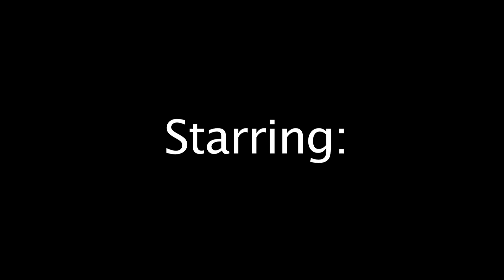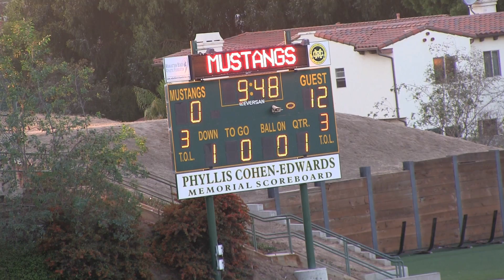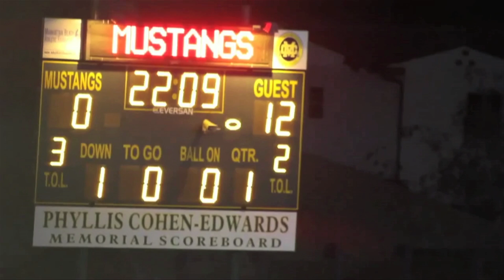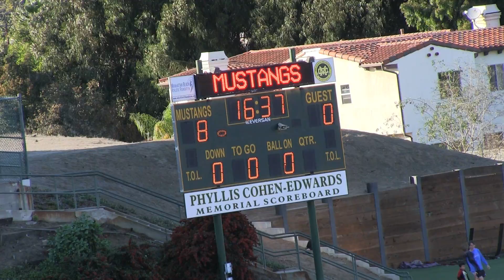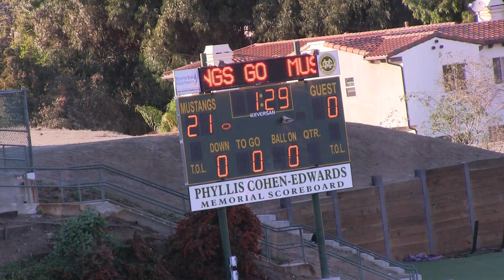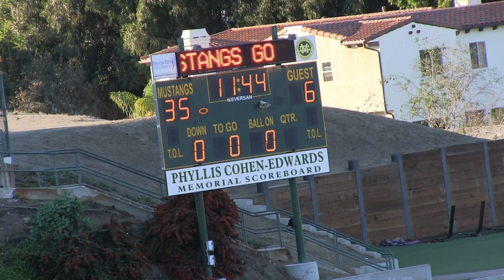BCS Flag Football: Fall 2013 D7 Rams: Season Highlights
This is a highlight video I made for a youth flag football team I shot during the Fall 2013 season. The team was the Rams and consisted of kids 6-7 years old. They were part of the BCS league (Beach Cities Sports) in Manhattan Beach, California, that exposes kids between 5 and 13 years old to flag football. This videos consists of highlights form the season and was a gift to the kids from their coach at the end of the season in December 2013. For more information on my video services, check out my web